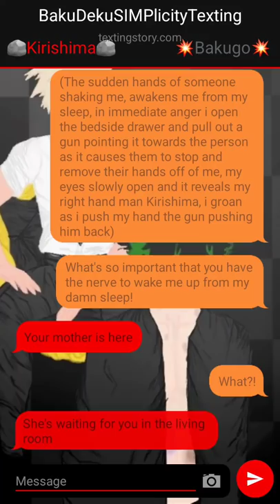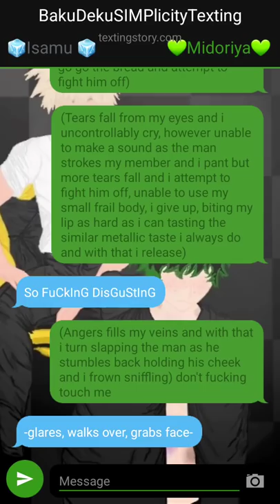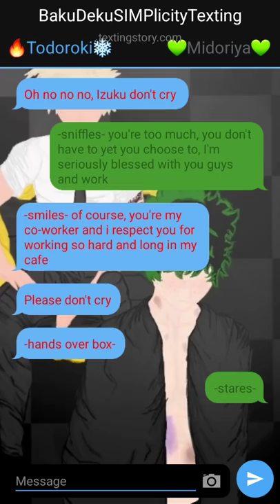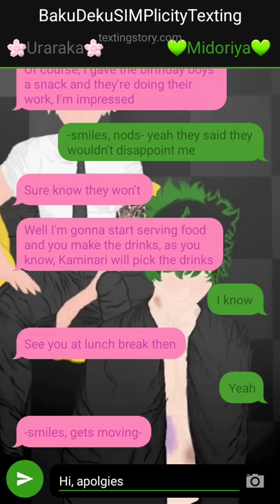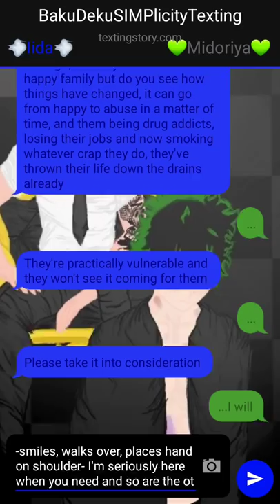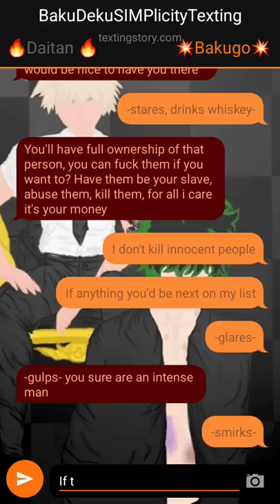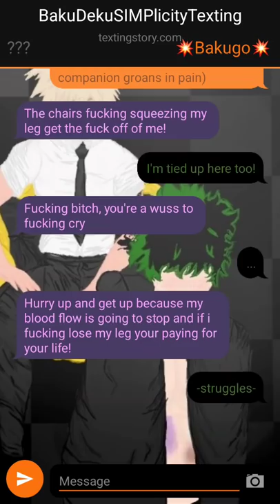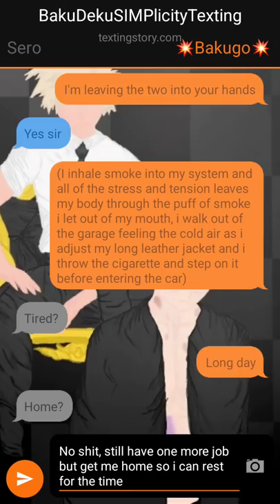Sold to the Mafia Ep2|BakuDeku|TextingStory|Series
WARNING THIS SERIES INCLUDES:
-Abuse/child abuse
-Blood
-Violence
-Force
-Neglect
-self-harm
-gun violence
-fluff/smut/angst/ LEMON
-vivid imagery/gore/explicit
-drugs
-sexual assault
-Prostitution
-Profanity

Some things said in this series may be offensive to some of you but are not directed to ANYONE, Watch at your own risk and Entertainment.
All characters are above 20! except some that will be mentioned.

Enjoy if you haven't or have already, let me know your opinions x